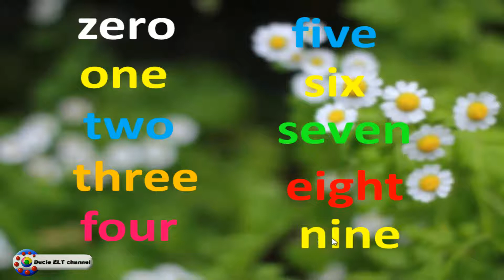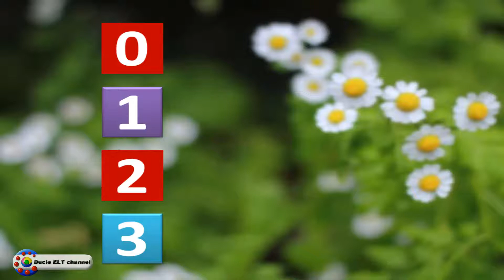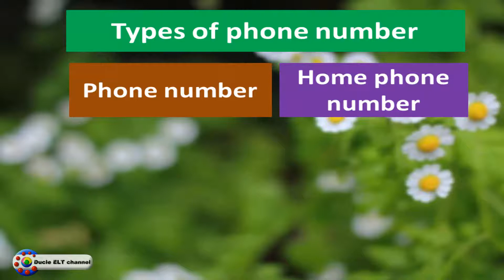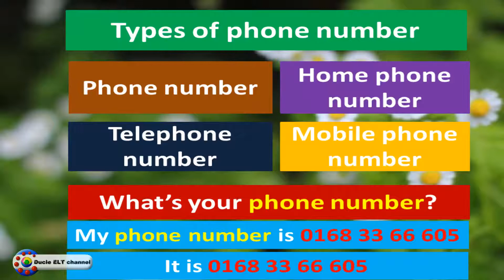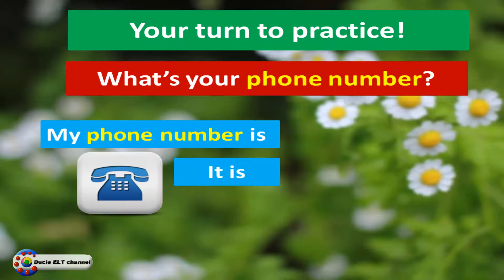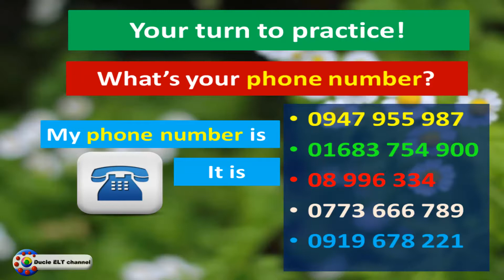Unit 4 Saying phone numbers (Nói số điện thoại)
This unit will show you the way to say phone number in English.

Video này sẽ giúp bạn cách nói số điện thoại bằng Tiếng Anh. Cám ơn đã xem nhé!